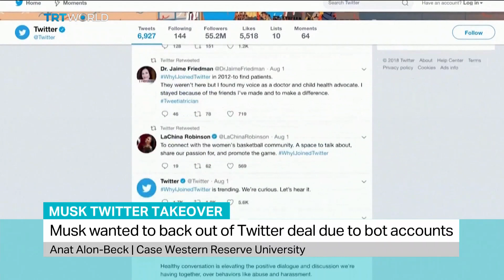How significant is Elon Musk’s Twitter purchase?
Elon Musk has officially completed his 44 billion dollar purchase of the social media platform Twitter after months of controversy. Anat Alon-Beck from Case Western Reserve University looks at the importance of this purchase by Musk.